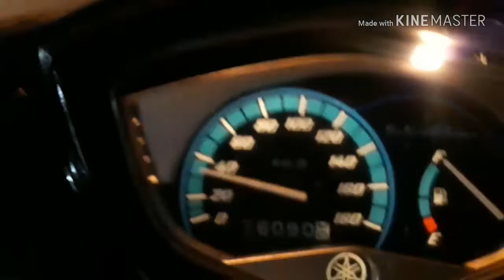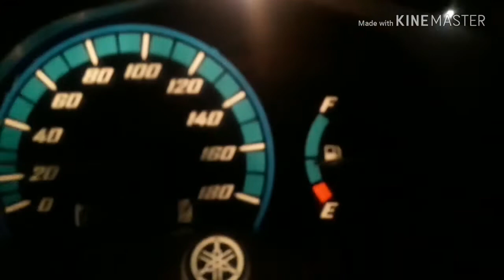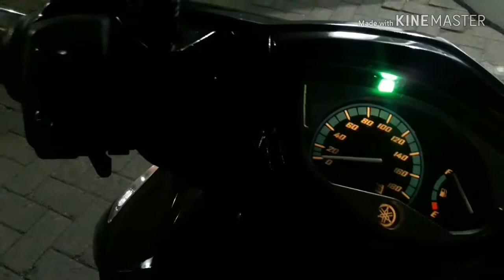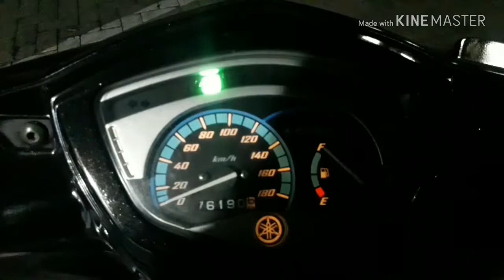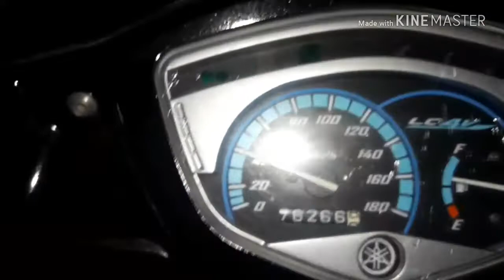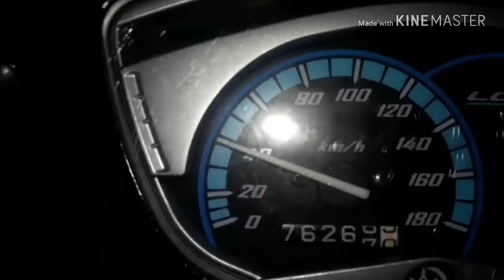Catatan perjalanan Malang-Madiun ft. Yamaha Jupiter MX 135 | Bukan motovlog🙏🏽😊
Bismillahirrohmanirrohim
Assalamu'alaikum

Teman2 kali ini saya mendokumentasikan perjalanan touring malam saya dari Malang ke Madiun.

Ini bukan motovlog ya...hehehehe..

Mohon maaf jika ada yg salah dan kurang berkenan di hati. Video ini tidak utk menyerang pihak manapun🙏🏽

Selamat Menonton

Wassalam